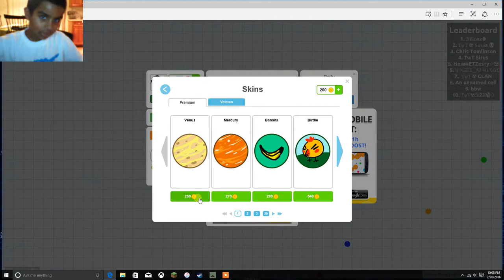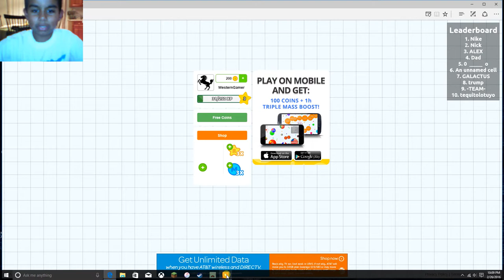AGARIO LETS PLAY / I THINK THEY DONT LIKE ME.